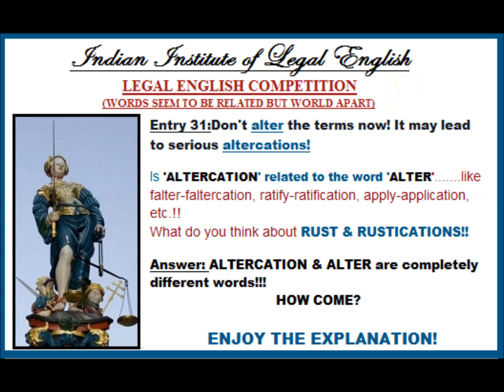Indian Institute of Legal English(Answer 31:Alter/Altercation)